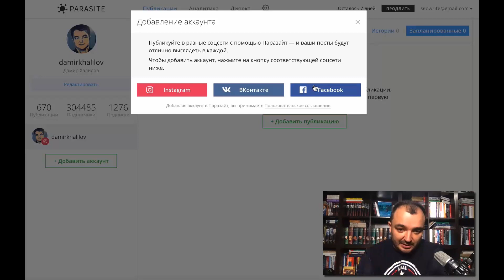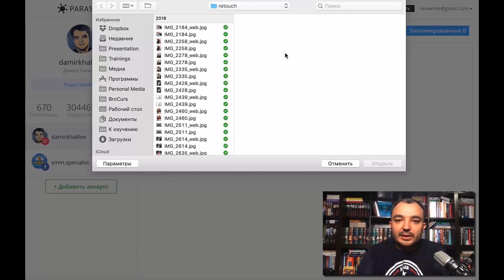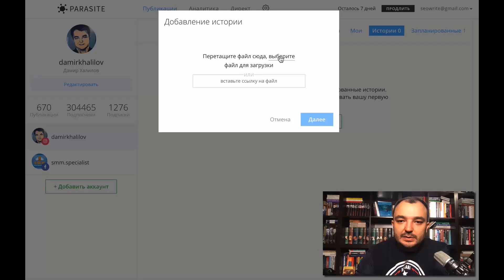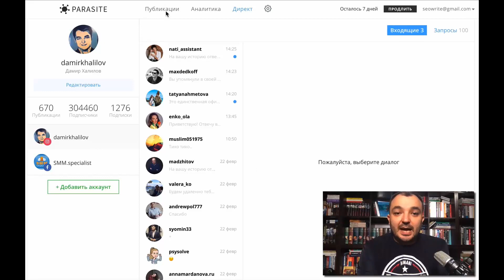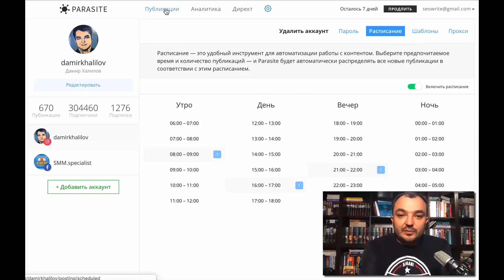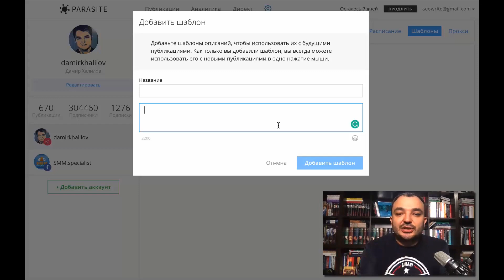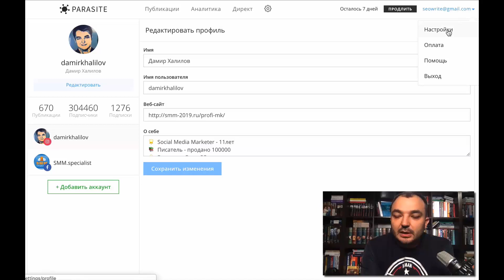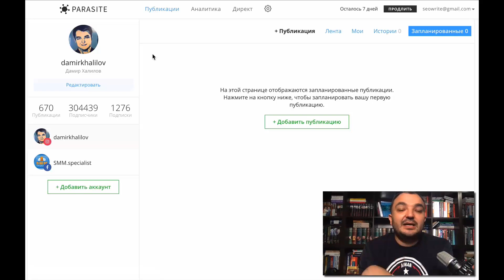SW BAND Часть 2